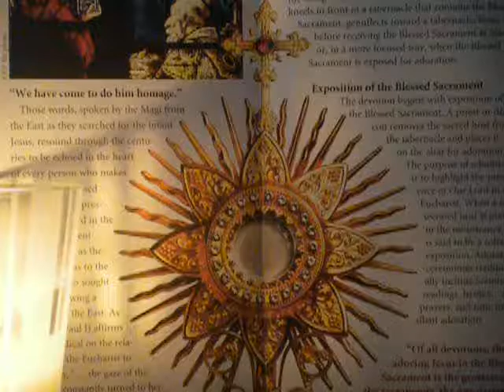373-384/2000 O Sacrament Most Holy/Year of Mercy/cover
Extraordinary Jubilee Year of Mercy Dec.  8, 2015 - Nov. 20, 2016
Please allow me to pray for unending and incomprehensible radiating God's mercy and love for all God's Creations in the Name of Jesus Christ, the Temple of Divine Wisdom, Tabernacle of Divine Knowledge, Sunshine of Heaven and Earth, Who lives and reigns with God the Father Abba and the Holy Spirit, the Great Paraclete, through the intercessions of my Blessed Mother Mary,  Queen of Heaven and Earth, Queen of all Holy Angels and Saints, Queen of the Most Holy Rosary, Queen of Peace, Mother of Mercy and Hope of our Nations, the Church Triumphant and the Church Suffering or the Poor Souls in Purgatory,  for I have greatly sinned because of my fallen nature in my words, thoughts and desires, through my faults, through my faults, through my most grievous fault, in what I have done and in what I have failed to do.
Kindly allow me to start with the Sign of the Cross. the Sign of Christ's victory over sin and death!
O Sacrament divine!
All praise and all thanksgiving
be every moment Thine.
Reference: John 14:26